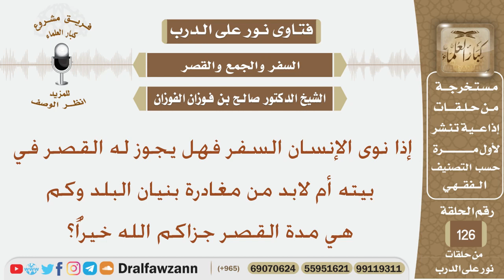إذا نوى الإنسان السفر فهل يجوز له القصر في بيته أم لابد من مغادرة بنيان البلد وكم هي مدة القصر؟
نص السؤال:
إذا نوى الإنسان السفر فهل يجوز له القصر في بيته أم لابد من مغادرة بنيان البلد وكم هي مدة القصر جزاكم الله خيراً؟
السيرة الذاتية :
للاشتراك في قناة الشيخ صالح الفوزان

رئيس الفريق
لمشروع كبار العلماء